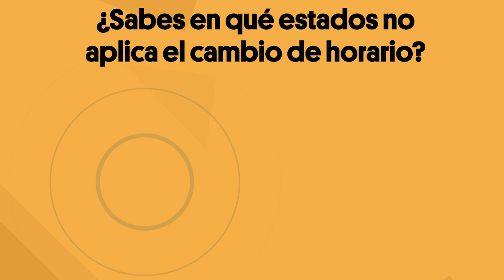¿Sabes en qué estados no aplica el cambio de horario?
Si odias el cambio de horario, podrías mudarte a alguno de estos 2 estados mexicanos en donde no aplica.